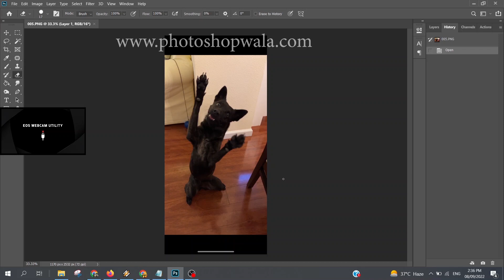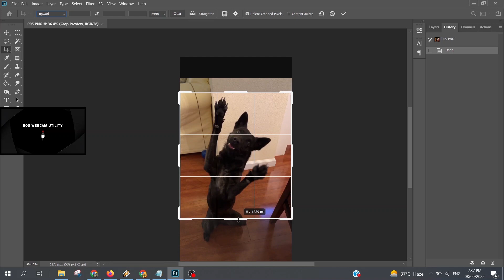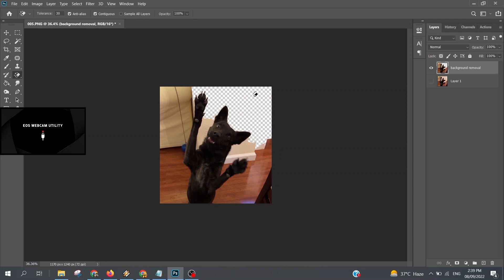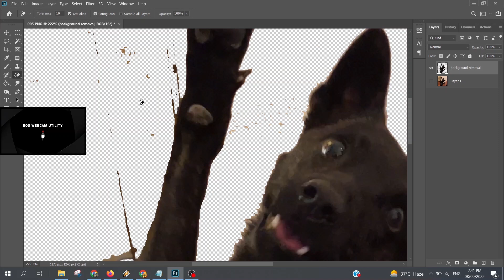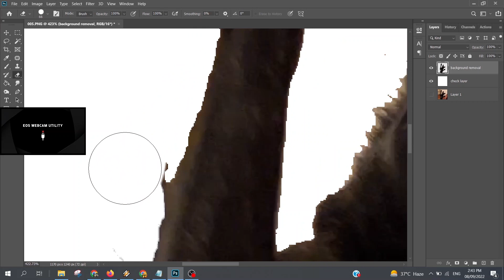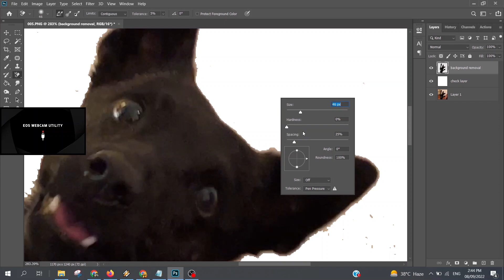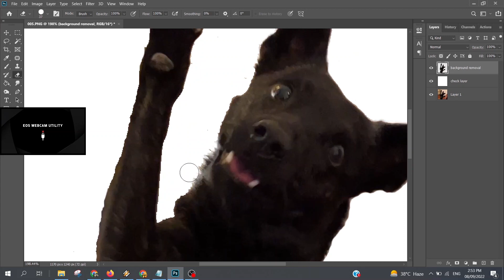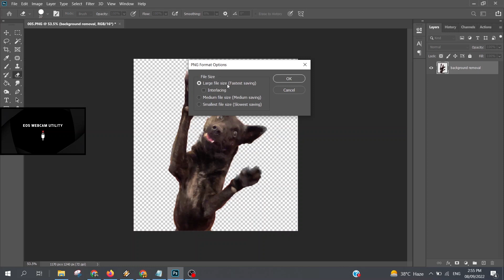Easiest & Simplest Background Removal Gig in Adobe Photoshop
If you are not satisfied with Automated AI background removal results and you want to learn to do it manually perfectly, this video is for you.